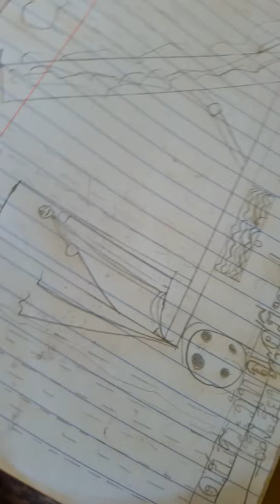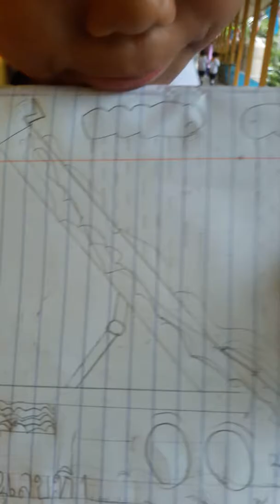โรงเรียนบ้านหนองมั่ง-กิจกรรมดีๆบูรณาการแบบ ศิลปะขบวนชีวิต 19.9.2562(4)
โรงเรียนบ้านหนองมั่ง-กิจกรรมดีๆบูรณาการแบบ ศิลปะขบวนชีวิต